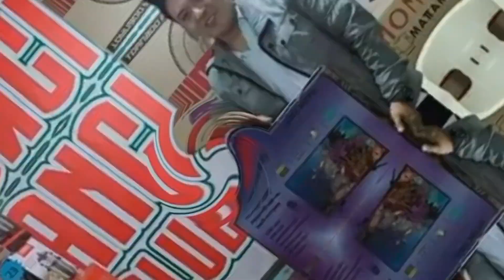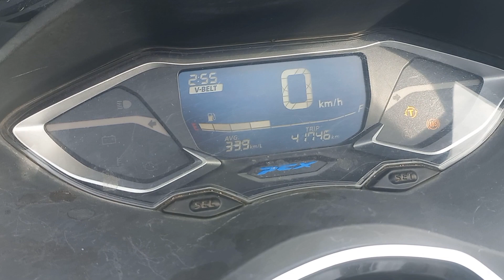UNANG SELFTOSS TAWID DAGAT AGAD